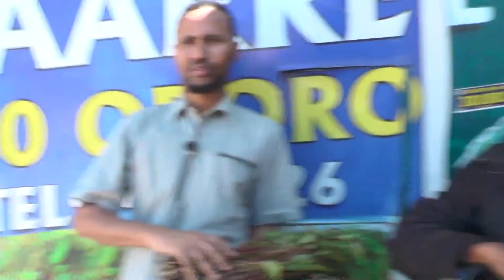QAADKA HARGEYSA LAGU CUNO OO MALAB AH IYO DHADHANKIISA MACAAN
QAADKA HARGEYSA LAGU CUNO OO MALAB AH IYO DHADHANKIISA MACAAN OO LAGA WARBIXIYEY